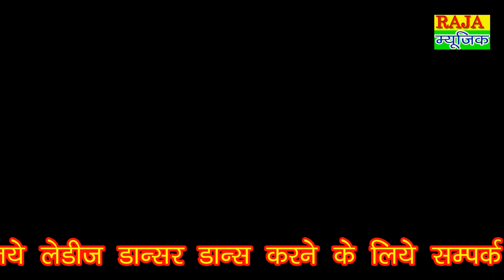अबना लेयो सगाई भाईयो UP वाले गामन से Naresh Gurjar Rohit Gurjar Abna Leyo Sagai UP ke Gaman ki 2020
Albume. :- Up Rajsthani Rasiya

Song title Abna Leyo Sagai bhaiyo up wale Gaman ki

Singer .:- Naresh Gurjar And Rohit Gurjar